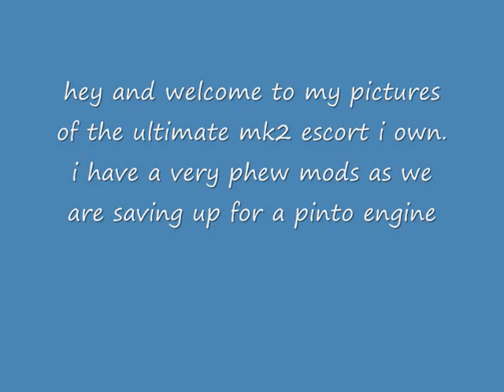my mk2 escort and ford fair pics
pics of my mk2 escort,
ford fair pics.
i mod my mk2 with my dad.